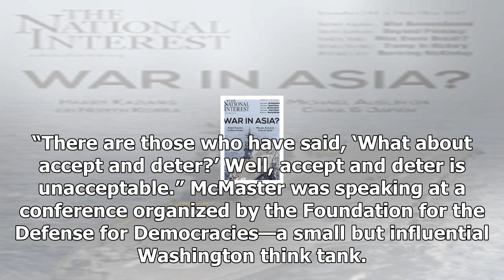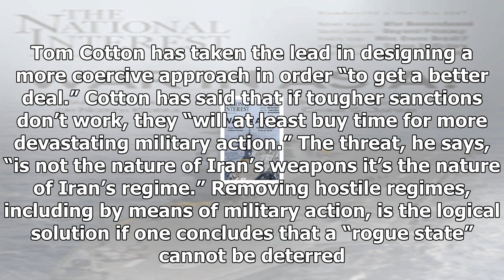24/7 news-if America topples North Korea and iran, what will happen next?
News 24/7 - 24/7 news-if America topples North Korea and iran, what will happen next?

On October 19, National Security Advisor H. R. McMaster declared that President Donald Trump was not going to accept the North Korean regime threatening the United States with a nuclear weapon. “He just won’t accept it,” McMaster reported. “There are those who have said, ‘What about accept and deter?’ Well, accept and deter is unacceptable.” McMaster was speaking at a conference organized by the Foundation for the Defense for Democracies—a small but influential Washington think tank. Its leaders...

© News 24/7